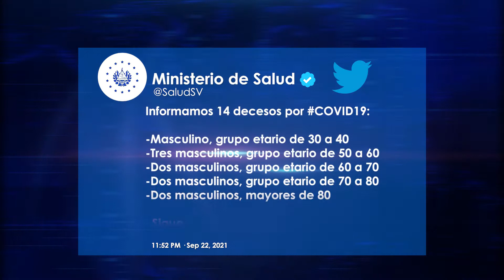Más de 200 personas han muerto por Covid-19 en este mes de septiembre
En lo que va del año ya finalizando el noveno mes del año los casos de Covif-19 se han disparado y los decesos de personas ante la lucha de este virus ha aumentado.